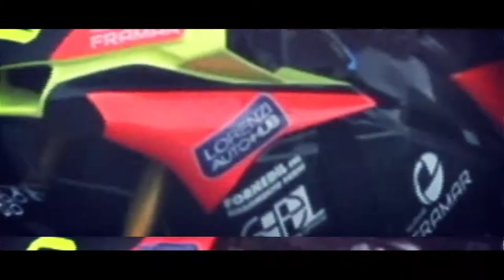ROUND 3 (SINTESI PT.2) TROFEI MP DYNASTY EXHAUST MES 2020 - CERVESINA - MOTOESTATE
Videosintesi: i secondi 24 minuti del terzo round dei Trofei Motoestate 2020